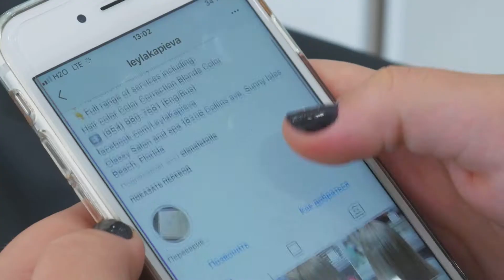Full Leila 1